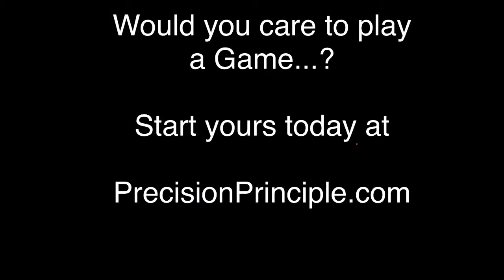The Yoga Diaries: Day 0 - Mcleodganj, India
Universal Yoga with Vijay in Mcleodganj, India. The intensive 30 day course starts tomorrow and I'll keep you updated with information and a daily report as I go.